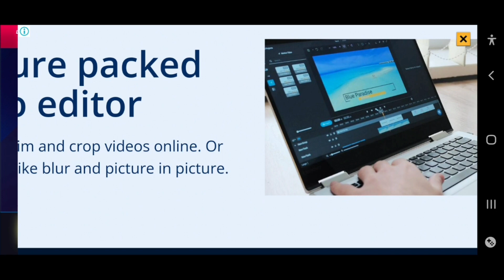Asphalt9 game play | Asphalt9 win to game | @Binaligaming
asphalt9
asphalt 9
asphalt 9 song
asphalt 9 mod apk
asphalt 9 mod
asphalt 9 legends mod apk
asphalt 9 game
asphalt 9 legend
asphalt 9 update
asphalt 9 stunts
asphalt 9 looper price
asphalt 9 android gameplay
asphalt 9 all cars
asphalt 9 ads problem
asphalt 9 all cars unlocked mod apk
asphalt 9 all songs
asphalt 9 april fools event
asphalt 9 android
asphalt 9 apk mod
asphalt 9 apk
asphalt 9 all cars unlocked
asphalt 9 soundtrack
asphalt 9 mod apk unlimited money
asphalt 9 multiplayer with friends
asphalt 9 trailer
asphalt 9 vs asphalt 8
asphalt 9 perfect nitro
asphalt 9 highly compressed for android
asphalt 9 bugatti chiron
asphalt 9 best car
asphalt 9 bike gameplay
asphalt 9 best gameplay
asphalt 9 barrel rolls 9
asphalt 9 bugatti la voiture noire
asphalt 9 background music
asphalt 9 bugatti
asphalt 9 bgm
asphalt 9 burst of speed
elite b asphalt 9
asphalt 9 class b cup
asphalt 9 class b master
asphalt 9 all b class cars
asphalt 9 elite class b desert run
asphalt 9 class b king
asphalt 9 best b class car
asphalt 9 class b pro
asphalt 9 class b novice
asphalt 9 b
asphalt 9 compressed for android
asphalt 9 cars
asphalt 9 club class
asphalt 9 car unlock hindi
asphalt 9 controls
asphalt 9 crescent moon
asphalt 9 car customization
asphalt 9 crash fix android
asphalt 9 control settings
asphalt 9 cheats
asphalt 9 class c novice 3
asphalt 9 rimac c two
asphalt 9 class c novice 13
asphalt 9 elite class c shen city
asphalt 9 class c
asphalt 9 class c rookie
asphalt 9 elite c
asphalt 9 best c class car
asphalt 9 class c king
asphalt 9 c class cars
asphalt 9 download for android
asphalt 9 download for pc
asphalt 9 download
asphalt 9 drift
asphalt 9 dodge challenger srt8
asphalt 9 ds e tense
asphalt 9 download for android highly compressed
asphalt 9 download for android 100mb
asphalt 9 download in 100mb
asphalt 9 dodge viper gts
how to download asphalt 9
asphalt 9 best d class car
asphalt 9 class d master
asphalt 9 class d novice
asphalt 9 class d king
asphalt 9 class d
asphalt 9 initial d
asphalt 9 r.e.d
asphalt 9 class d rookie
all class d car asphalt 9
asphalt 9 escape mission
asphalt 9 esports
asphalt 9 events
asphalt 9 reddit
asphalt 9 easter
asphalt 9 episode 6
asphalt 9 ending
asphalt 9 earth day
asphalt 9 elite class c
asphalt 9 esports india
eastern asphalt 9
asphalt9 elite c
asphalt9 elite b
asphalt9 elite s
asphalt 9 elva
asphalt9 special event
asphalt9 elite a
asphalt9 esl
asphalt 9 funny moments
asphalt 9 fastest car
asphalt 9 friends multiplayer
asphalt 9 free roam
asphalt 9 free cars
asphalt 9 full gameplay
asphalt 9 final race
asphalt 9 first gameplay
asphalt 9 free ride
asphalt 9 ferrari laferrari
asphalt 9 jaguar f type
asphalt9 funny moments
asphalt9 holi fest
asphalt9 venom f5
asphalt9 first of may
asphalt9 f5
asphalt 9 gameplay mobile
asphalt 9 gameplay pc
asphalt 9 gameplay in hindi
asphalt 9 graphics settings
asphalt 9 gameplay 2022
asphalt 9 gameplay android high graphics
asphalt 9 gameplay tamil
asphalt 9 gameplay malayalam
asphalt 9 graphics
asphalt 9 god level gameplay
asphalt 9 gp
asphalt 9 g
asphalt9 new generation
asphalt9 garage
asphalt9 grand prix touch
asphalt9 senna gtr
asphalt9 mclaren gt
asphalt 9 gold rush
asphalt 9 gt
asphalt9 grand prix 599
asphalt 9 hack all cars
asphalt 9 how to play with friends
asphalt 9 high graphics
asphalt 9 how to play
asphalt 9 how to get free cars
asphalt 9 how to unlock cars
asphalt 9 hack version
asphalt 9 hack unlimited money
asphalt 9 highly compressed for pc
asphalt 9 hennessey venom f5
how to play asphalt 9
h.h. asphalt 9
asphalt 9 1000 km/h
asphalt 9 600 km/h
asphalt9 car hunt riot
asphalt9 car hunt
asphalt9 handcam
asphalt9 himalayas
asphalt 9 in pc
asphalt 9 in mobile
asphalt 9 in laptop
asphalt 9 iphone 13 pro max
asphalt 9 is online or offline
asphalt 9 ios
asphalt 9 iphone 11
asphalt 9 in hindi
asphalt 9 in tamil
asphalt 9 international day of families
is asphalt 9 offline
is asphalt 9 multiplayer
is asphalt 9